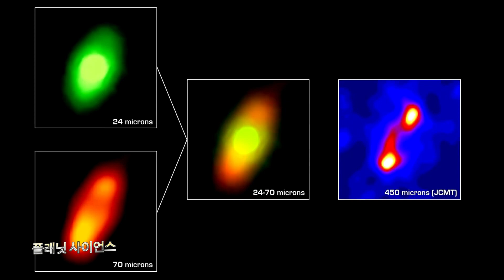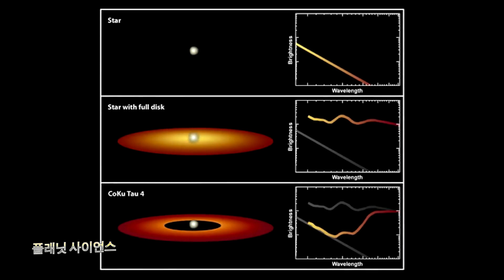별이 없거나 방황하는 행성이 없는 행성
extragalactic exoplanet 또는 extroplanet으로도 알려진 extragalactic 행성은 별이 묶인 행성 또는 은하수 외부에 위치한 불량 행성입니다. 그러한 세계와의 엄청난 거리로 인해 직접 감지하기가 매우 어려울 것입니다. 그러나 간접적인 증거는 그러한 행성이 존재한다는 것을 암시합니다.